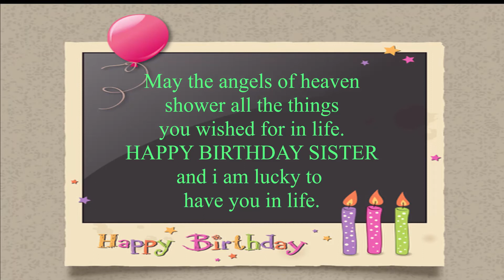A SPECIAL BIRTHDAY MESSAGE FOR MY BIG SISTER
I made this video greetings for mg big sister.